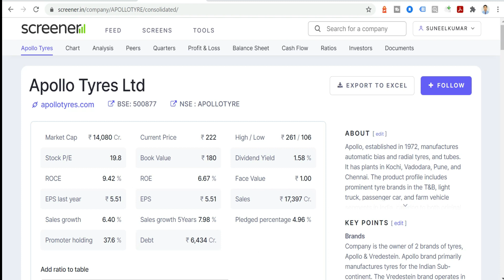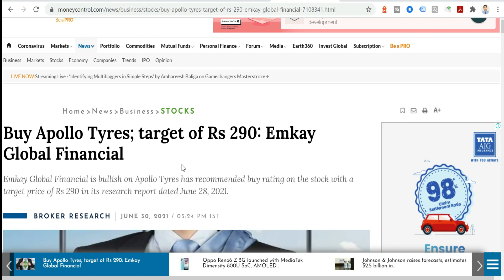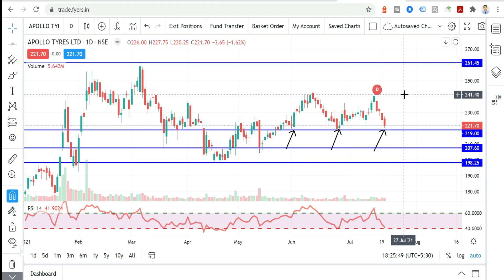Apollo Tyres Share | Apollo Tyres Share Analysis | Apollo Tyres Share Latest News